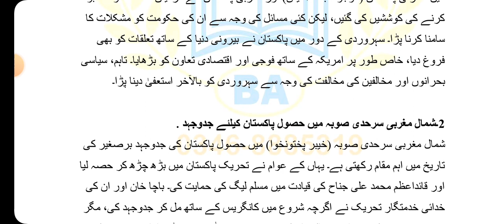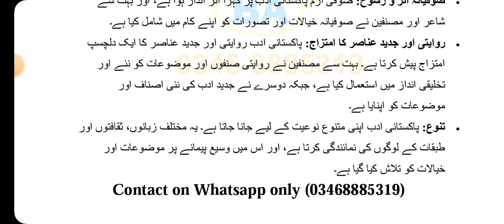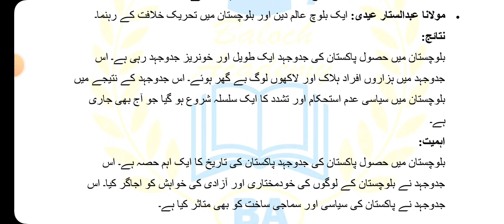AIOU Code 417 Solved Assignment No 2 Spring 2024 | Baloch Academy